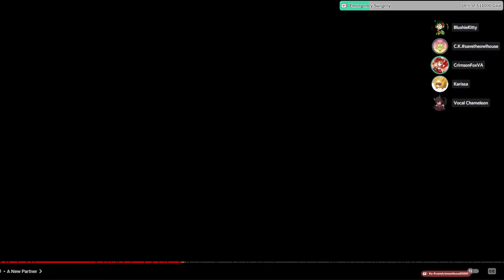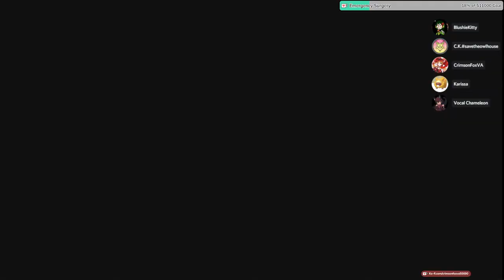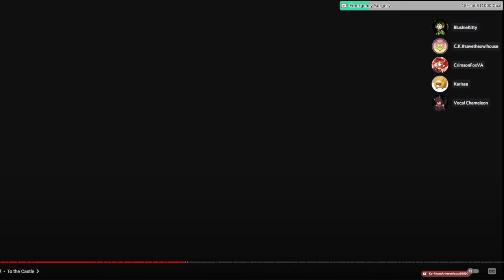Kingdom Hearts: Unknown Game - Part 38: The Legend Continues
Help Crimson With Her Mandatory Surgery! Every bit helps